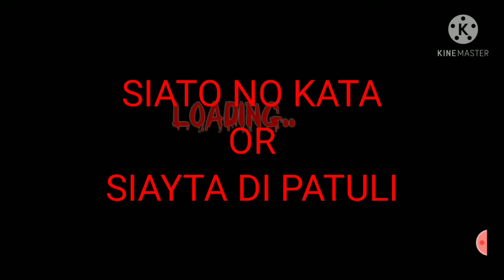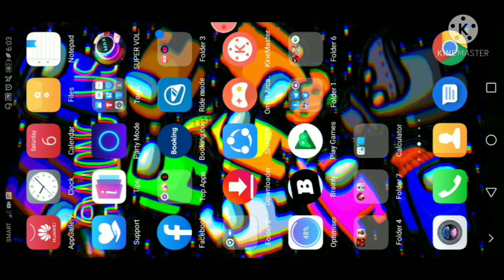SAIKO NO SUTOKA (PILIPINOS PLAYS) I HATE THIS GAME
SORRY I DONT HAVE LOAD TO UPLOAD/POST A VIDEO SORRY

COMMENT A GAME/APK PLAY TO ME
LIKE SOMETHING JUST NOT ONLINE OK
BTW I DONT HAVE LOAD IM JUST CONNECTING TO WIFI